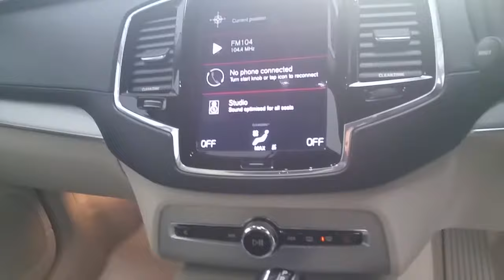152MH1161 - 2015 Volvo XC90 D5 AWD INS GT 5DR AUTO 54,950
Finlay Motor Group - 2015 Volvo XC90